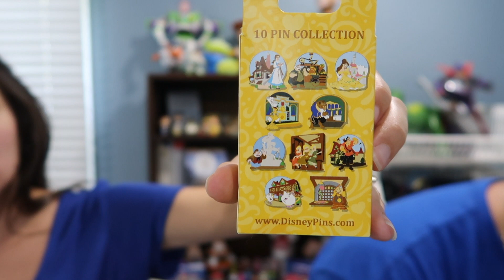Mystery Beauty and the Beast Fantasyland Pin Unboxing!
We unbox two mystery Beauty and the Beast Fantasyland pin boxes!  Watch to see what we get!  We would LOVE to hear from you!  Thanks so much!  Make EVERYDAY magical!

Everyday Disney Magic
Hey everyone!  We're Lindsay and David, a married couple from the USA, who LOVE Disney!  We believe Disney magic exists everyday!  Thanks so much!  Make everyday magical!